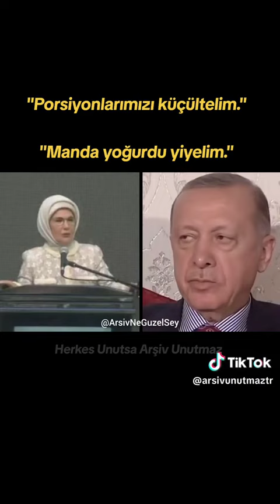EMİNE ERDOĞAN PORSUYONLARI KÜCÜLTELİM